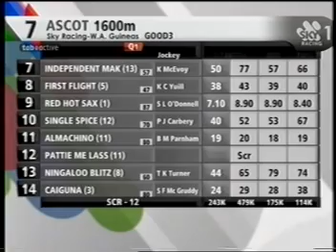W.A. Guineas (Ascot 2011)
W.A. Guineas (1600m) run at Ascot on Super Saturday race day 19th November 2011.  Won by King Saul (2) ridden by Craig Williams, send home was Caiguna (14) ridden by Shaun McGruddy and third place went to Red Hot Sax (9) ridden by Shaun O'Donnell.